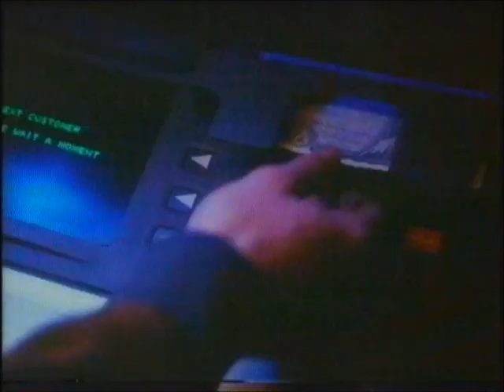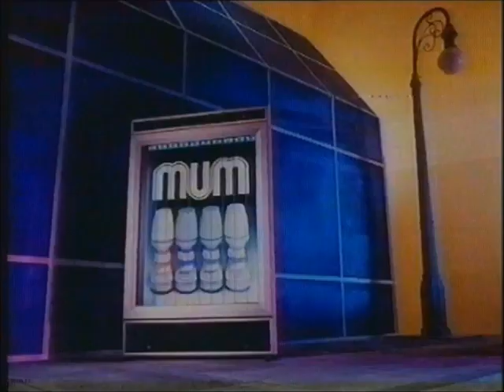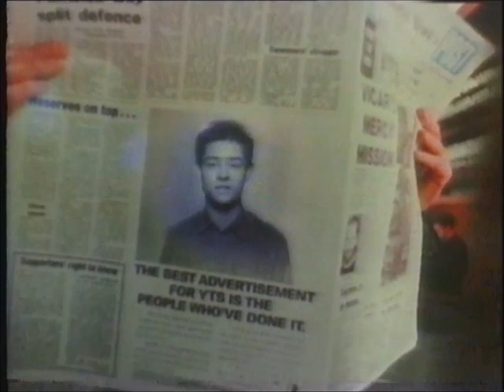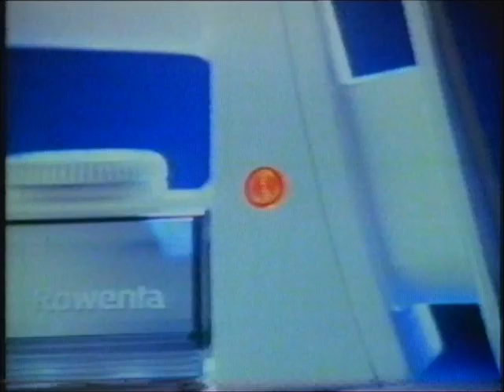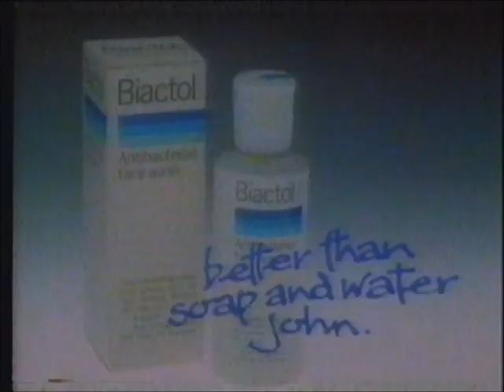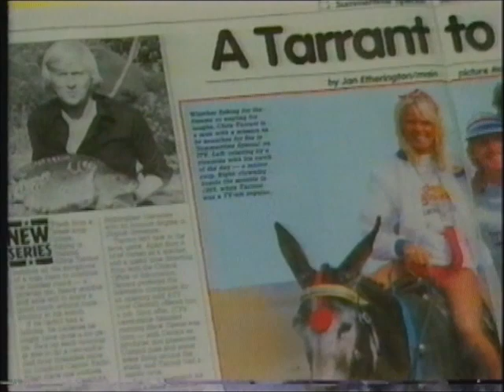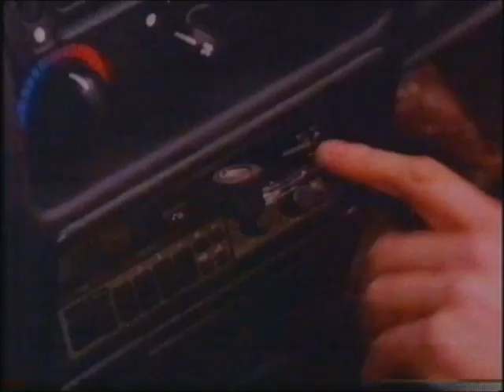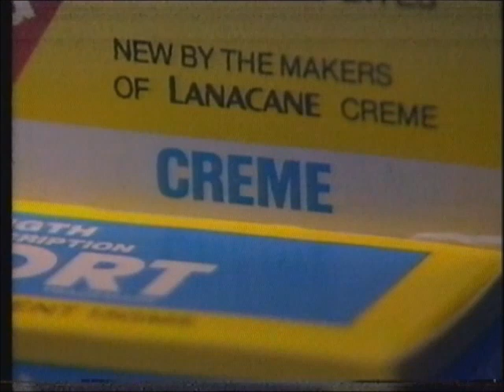Thames | Overnight Continuity | Adverts | News Summary | 1987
1st / 2nd July 1987 - Victoria Crawford takes Thames viewers 'Into The Night' providing in-vision continuity around the film True Grit, followed by a news summary and continuity into the film Countess Dracula